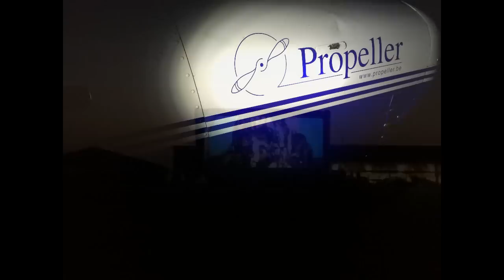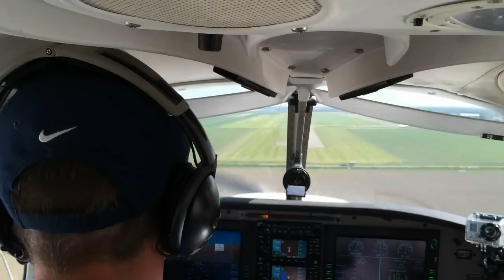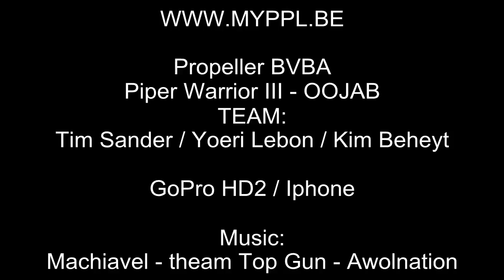Texel Cinema Fly-in 17-18/05/2014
VFR trip from Kortrijk to Texel via Seppe and back via Lelystad in a Piper Warrior III.